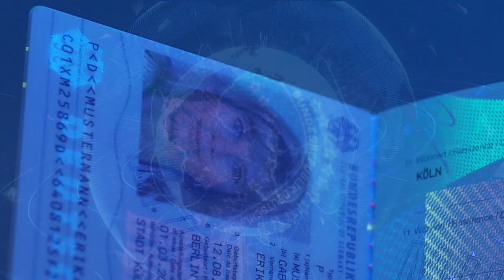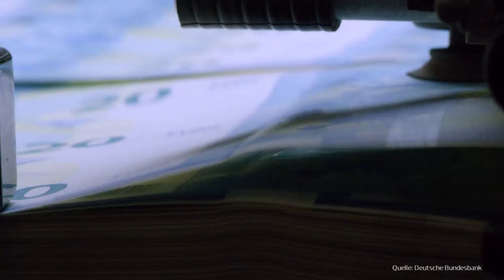Die Bundesdruckerei – Vertrauensdienstleister bei der Banknotenproduktion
Sichere Identitäten schaffen Vertrauen bei der Banknotenproduktion

Sichere Identitäten sind die Kernkompetenz der Bundesdruckerei. Das Unternehmen schützt mit Technologien und Dienstleistungen Made in Germany sensible Daten, Kommunikation und Infrastrukturen. Die Lösungen basieren auf der sicheren Identifikation von Menschen, Maschinen und Objekten in der analogen und digitalen Welt und sorgen dafür, dass Unternehmen, Behörden und Staaten auf den Schutz persönlicher Identitäten vertrauen können.

Apropos Vertrauen – die Bundesdruckerei druckt seit mehr als 250 Jahren im staatlichen Auftrag Ausweise, Banknoten und Wertdokumente und seit dem Jahr 2000 auch Euro-Banknoten. Auch stellt sie die deutschen Pass- und Ausweisdokumente her – vom Personalausweis über den Reisepass bis hin zum Führerschein. Zudem ist sie Vertrauensdienstleister rund um das Thema Banknote: von der Produktion der Banknoten über Sicherheitsfunktionen, Sensoren und Tintenherstellung bis hin zum Design.

Die Bundesdruckerei bietet eine hochmoderne Produktion made in Germany und gewährleistet einen 360-Grad-Ansatz, um eine ganzheitliche Lösung bei der Ausweis-Produktion und dem Banknotendruck für Regierungen, Zentralbanken und Privatunternehmen bereitzustellen.

Darüber hinaus unterstützen die Bundesdruckerei und ihre Tochterunternehmen Unternehmen, Behörden und Staaten bei der sicheren Gestaltung des digitalen Wandels und sorgen dafür, dass sie auch dabei auf den Schutz persönlicher Identitäten vertrauen können.